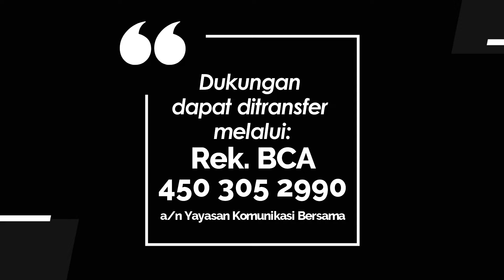KIDDY 1010 - TEMAN DALAM DUKA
Renungan Harian Anak “Kiddy” untuk hari Selasa, 26 Maret 2024
Berjudul : TEMAN DALAM DUKA
Didasarkan pada : Matius 26:38